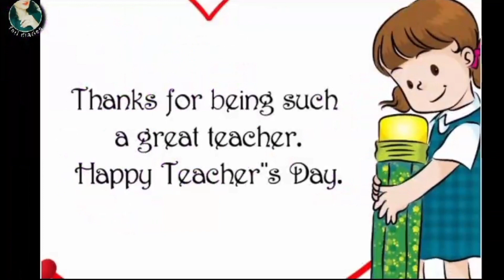Happy teacher's day#best teacher#art teachersday teacherday wishes for teacher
Hi everyone
this is my channel,, fari diaries,,